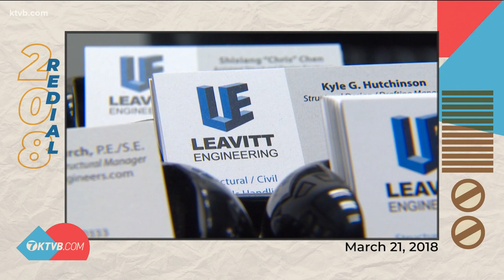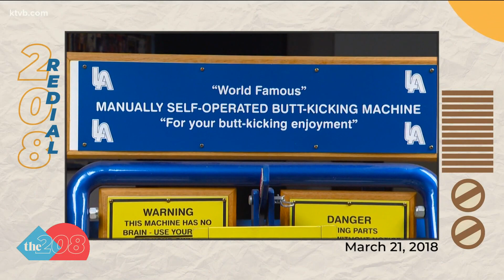208 Redial: Kicking butts, but not exactly taking names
When we saw that today is National "Kick Butt Day", we knew we had to bring back this classic of one Nampa business's unconventional product innovation.